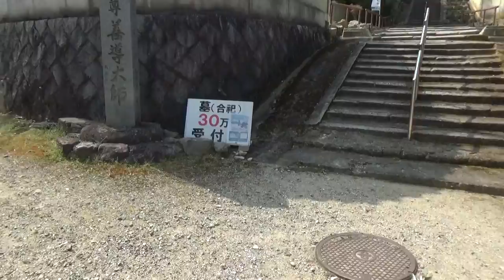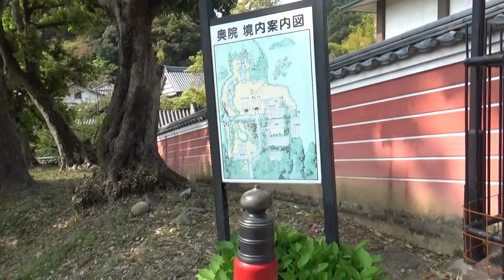2－1 當麻寺散策 ぶらあるきライブ （静けさの 青葉若葉は 奥の院）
2－1　當麻寺散策　ぶらあるきライブ　（静けさの　青葉若葉は　奥の院）

歩いてみれば　その広さに　翻弄され　・・